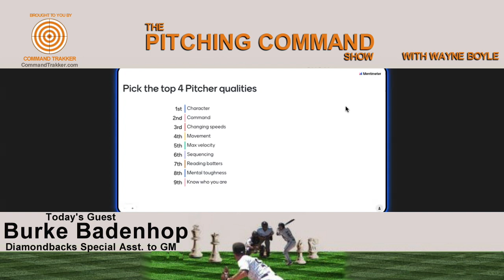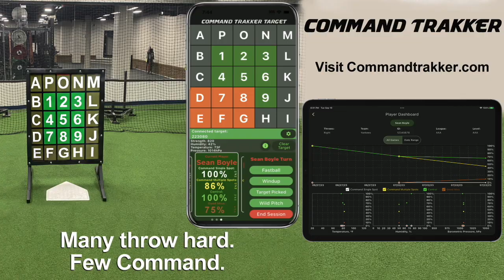S1E16 Pitching Command Show: Burke Badenhop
The Pitching Command Show with guest Burke Badenhop , Diamondbacks special assistant to GM.

With everyone throwing hard nowadays, command is now the separator.
It’s no longer a choice between being either a power pitcher or a finesse pitcher today. You need to be both, velocity with command. Command is what separates pitchers from the pack today.

Burke has had a great career in baseball starting as a pitcher in college with Bowling Green State university. He was drafted in the 19th round in 2005 by the Tigers, and then traded in a package for Miguel Cabrera.  He then spent 8 years pitching in the MLB for the Marlins, Rays, Brewers, Red Sox, and Reds.  He is currently in his 7th season with the Diamondbacks and currently as special asst to the GM.

A great discussion about training and measuring pitching control, command, sequencing and what it takes to pitch at higher levels of baseball.

Applied Technology in Pitching : by Wayne Boyle and Sean Boyle
Baseball Pitches: A Modern Data Definition : by Wayne Boyle and Sean Boyle

The Pitching Command Show